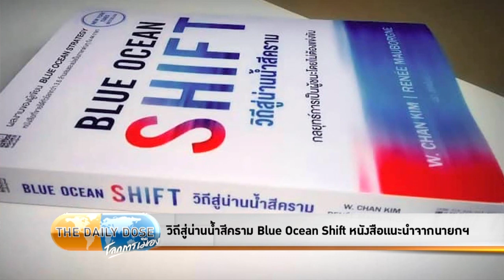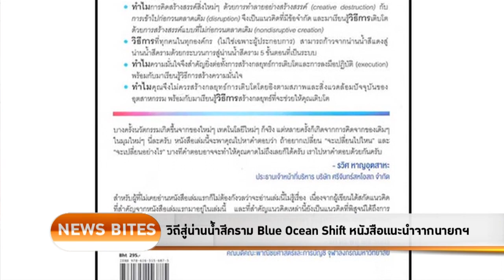The Daily Dose - วิถีสู่น่านน้ำสีคราม Blue Ocean Shift หนังสือเเนะนำจากนายกฯ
รายการ TheDailyDose ประจำวันที่ 16 สิงหาคม 2562